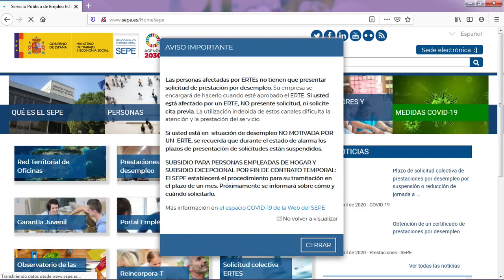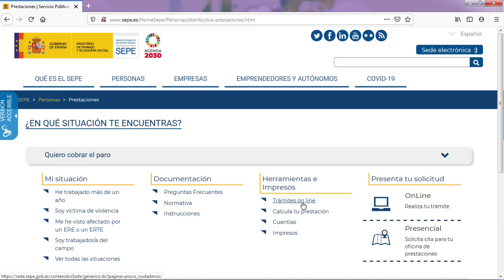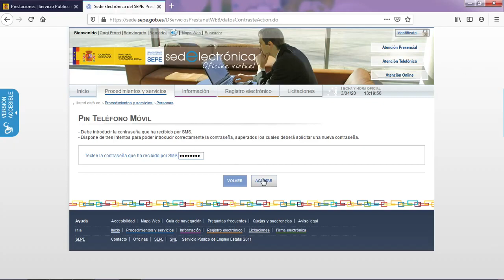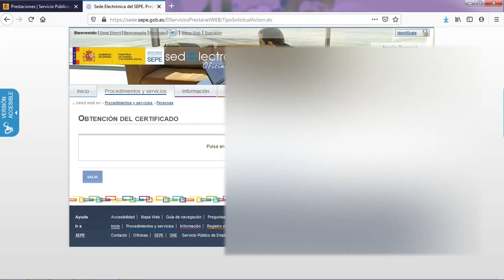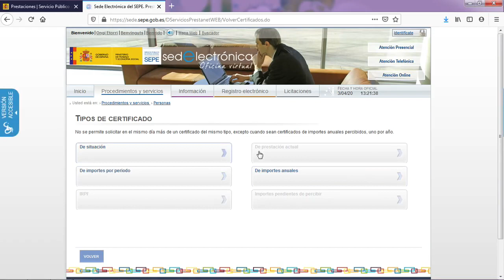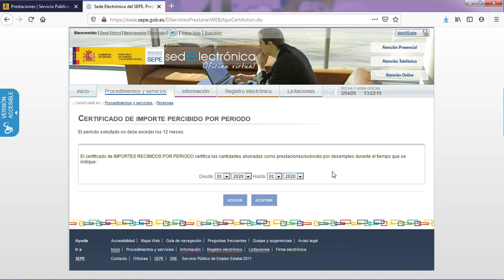Tutorial 8 Como obtener certificado de prestaciones en la sede de SEPE SIN certificado digital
Cómo realizar el trámite para la solicitud y obtención del certificado de prestaciones del SEPE sin necesidad de tener el certificado digital instalado. Este trámite se puede realizar mediante una clave que será enviada a tu número de teléfono vía SMS